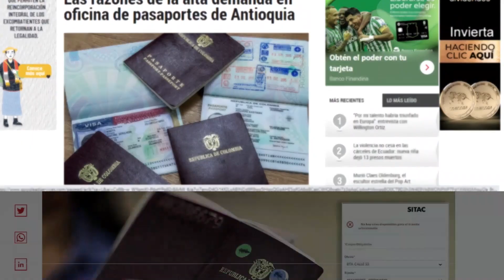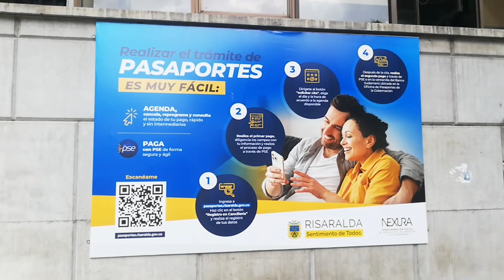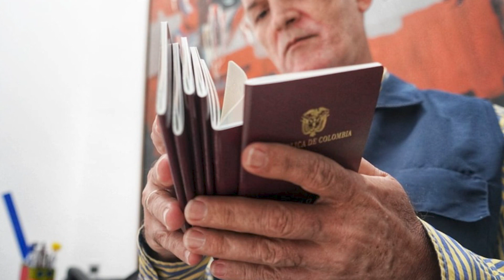ARisraldaLeCumplimos I - TRAMITE PARA EL PASAPORTE